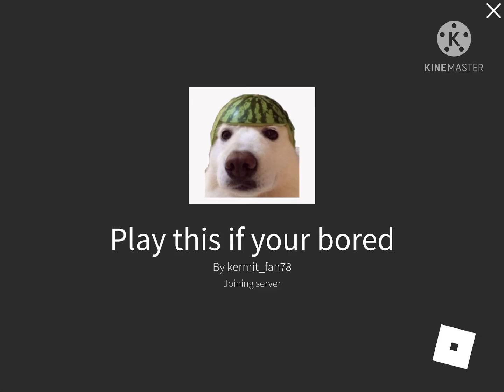POV: your bored